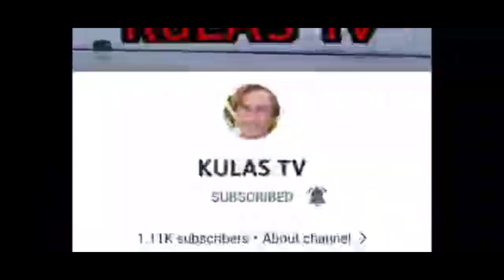EP.6-22 MONSTER BIG HEAD NILUSOB SI KULAS|LAGUNA LAKE FISHING TIBOG|KULAS TV